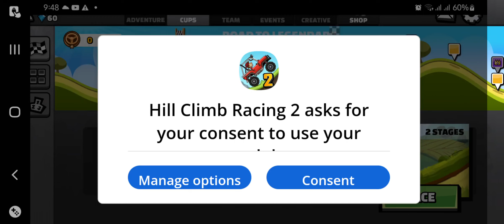Hill Climb Racing2 Level2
The Original - Play now!

 Face the challenges of many unique hill climbing environments. Gain bonuses from daring tricks and collect coins to upgrade your car and reach even higher distances. Watch out though - Bill's stout neck is not what it used to be when he was a kid! And his good ol' gasoline crematorium will easily run out of fuel.

Features:
- Upgradeable vehicles
- Garage mode
- Customize your vehicles